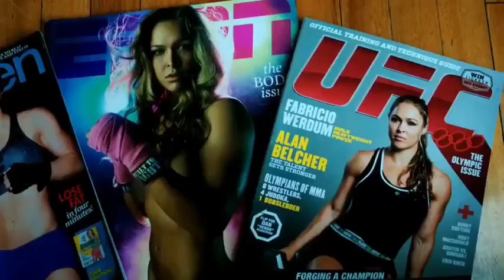Ronda Rousey Vs Liz Carmouche in the first ever women's UFC fight; and how it came about.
How the Women MMA Professionals Gained their Position in the UFC... The Rise of Ronda Rousey